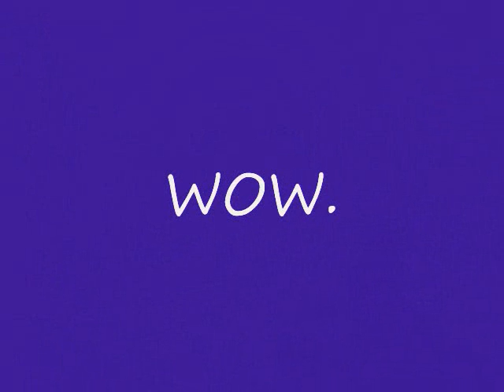Traci (my Sister)'s EPIC FAIL=]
READ:
ok, yea this is a tad annoying and random but she (NickJonas4everx0x3) was trying 2 record herself doing the hoedown throwdown, and as she was turning up the volumn, she hit her foot on a metal thng under my bed, and yea that really explains everythingg haha it was priceless though that it got recorded..

that's not evn the full vid, but the rest is pointless lol so yea and also i wanted 2 say the next Niley/ All We'll Ever Be will be out SOON!!=D

omg the JB live chat is soon like 6 minutes (lol JB song) so im gonna go...enjoy=]

SONGS:
Hoedown Throwdown and Breakout- Miley Cyrus

LOCATION: my room=]

*PS: we were bored..or i was at least lol)